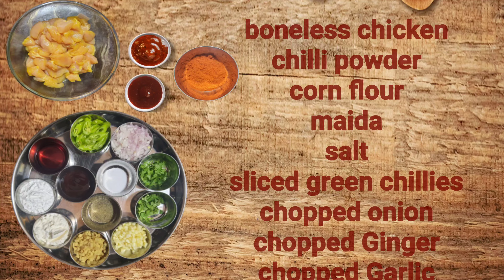Chicken Manchurian Telugu | చికెన్ మంచురియా తయారి విదానం తెలుగు లో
Chicken Manchurian Making process in Telugu
Friendly world
We are always trying to deliver our best in this journey we need your support and suggestions.🙏🙏🙏

Today we are come up with famous Chinese starter chicken manchurian so please have look and please feel free to express your feedback on comments section. Also if you like the making process please try at your home and share your feedback.

Thanks.

చికెన్ వైట్ సాస్ పాస్తా తయారి విదానం తెలుగు లో | Chicken White Sauce Pasta making process in Telugu